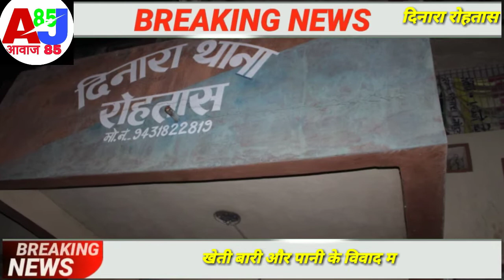दिनारा:कुंड गाँव मे खेत मे पानी करने के विवाद में दो पक्षो में हुई मारपीट,दर्ज हुई प्राथिमिकी